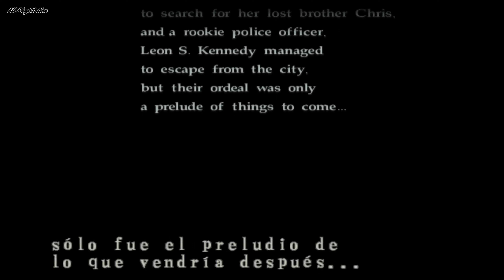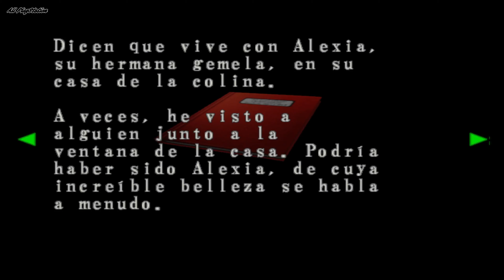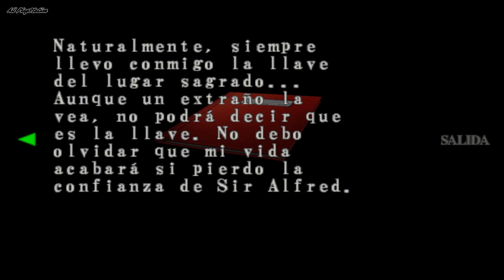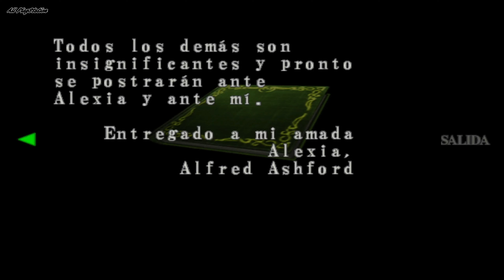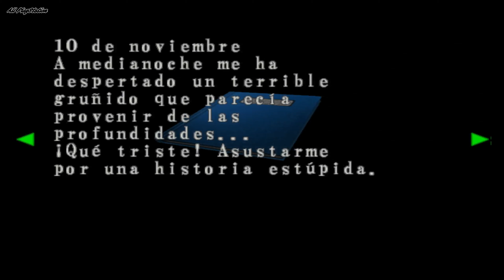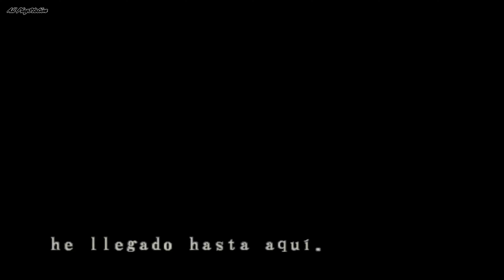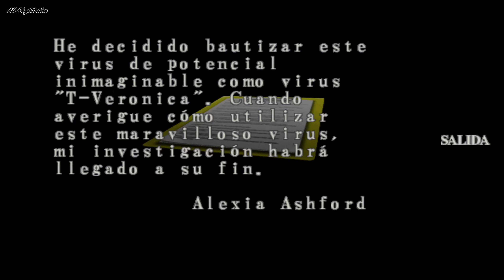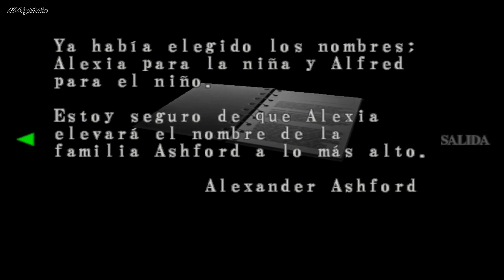RESIDENT EVIL CODE VERONICA X Pelicula Completa Español (PS2 4K) Historia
Mi propósito es subir todos los juegos de playstation.
Pero también quiero tenerlos en Colección.
Tarea dura, pero con paciencia todo se puede!
Comenzaré por la PSX y de ahí en adelante

Película creada con todas las cinemáticas del juego.

Hay vídeos de Lunes a Viernes a las 21:00 hora Española

Tres meses después de los acontecimientos de Resident Evil 2 y Resident Evil 3, en diciembre de 1998, la historia comienza con Claire Redfield infiltrándose en la base de París de Umbrella, en busca de su hermano, Chris Redfield. Tras ser perseguida por el equipo de seguridad, es hecha prisionera por Rodrigo Juan Raval y enviada a una prisión y base de entrenamiento de las fuerzas especiales de Umbrella en la isla Rockfort, propiedad de Umbrella, y en concreto de la familia Ashford, una de las familias dueñas y fundadoras de la compañía.
Sin embargo, poco después de su encarcelamiento, la isla es atacada por un equipo especial, quien contamina deliberadamente los cuerpos militares de la isla con el T-Virus. Rodrigo libera a Claire sin haber otra opción en la ahora desolada isla.